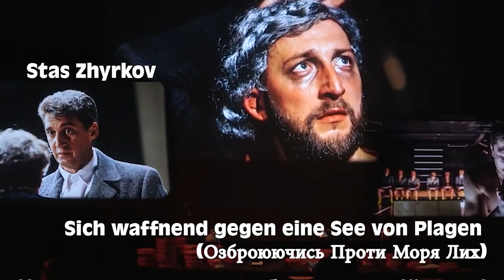Lessingtage 2023 I Thalia Theater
THEATERFESTIVAL
25. JANUAR-12. FEBRUAR 2023
„Um alles in der Welt“ – so lautet seit 2009 das Motto der Lessingtage in einer Welt, die tatsächlich selten so dissoziiert und disruptiv war wie derzeit. Es gibt keine Haupt- und Nebenthemen, sondern nur die Vielfalt einer zersplitterten Welt, in der geliebt und gehasst wird, in der das Schöne und das Hässliche, Krieg und Frieden auf nahezu unerträgliche Weise parallel existieren müssen – ja, eine Welt im Ausnahmezustand. Eine Welt, die wir uns noch vor wenigen Jahren so niemals hätten vorstellen können. Und trotzdem gilt der schöne Wittgenstein-Satz „Die Welt ist alles, was der Fall ist“.

Lessingtage 2023, das bedeutet – Vielfalt der künstlerischen Positionen: Erstmals bei den Lessingtagen zeigen wir den europäischen Regiesuperstar Romeo Castellucci! Wir freuen uns auf Yael Ronen, Hamburger Publikumsliebling seit „(R)Evolution“! Der New Yorker Taylor Mac (nominiert für den Pulitzerpreis, Preisträger des International Ibsen Award, dem „Oscar“ des europäischen Theaters) hat extra für Hamburg eine Spezialedition seines Welterfolges erarbeitet. Das estnische Künstlerduo Ene-Liis Semper und Tiit Ojasoo, die vor einigen Jahren Handkes „Die Stunde da wir nichts voneinander wußten“ und „Hänsel & Gretel“ mit Till Lindemann am Thalia Theater inszeniert haben, kommen wieder! Genauso wie Nicolas Stemann, den das Thalia Publikum vermisst. Die Dakh Daughters aus Kiew – zuletzt im April beim umjubelten Konzert „Ukraine Fire“ im Thalia zu sehen, präsentieren die Deutschlandpremiere ihrer neuen Produktion! Und, und, und…

Lessingtage 2023, das bedeutet – Vielfalt der Kunstformen: Intelligente Unterhaltung mit hohem ShowFaktor, Musiktheater, Installation, klassisches Sprechtheater, Performance, diskursives Dokumentartheater, immersives Theater, Lecture Performance – selten war die Stilvielfalt so groß!

Lessingtage 2023, das bedeutet – Vielfalt der Themen: In der Gaußstraße gibt es einen Schwerpunkt mit vier Positionen, die sich mit dem russischen Angriffskrieg auf die Ukraine und seinen globalen Folgen beschäftigen. Semper/Ojasoo zeigen aus weiblicher Perspektive und mit einem fesselnden Soundtrack weibliche Erfahrungswelten, in denen vom hedonistisch-urbanen Leben ebenso erzählt wird wie von Flucht und Vertreibung und anderen schwer miteinander zu vereinbarenden Parallelwelten der Moderne. In scharfem Kontrast dazu zeigt der rebellische ungarische Regisseur Jakab Tarnóczi Bilder der Vereinzelung, die einsame Nachtseite einer beschleunigten Welt.

Im Großen Haus vollbringt Yael Ronen das Kunststück, in der Form eines „Beinahe-Musicals“ von Metoo-Debatten und dem „glitschigen Hang der Identitätspolitik“ (SZ) zu erzählen. Castellucci konfrontiert uns auf verstörende Weise mit dem berühmten Milgram-Experiment: Wieviel bzw. wie wenig braucht es, unsere humanen Ansprüche aufzugeben und sie in Richtung Gewaltbereitschaft zu verschieben? Die queere Show von Taylor Mac ist eine alternative, kaum je da gewesene Gegenerzählung zur Geschichte der USA aus der Perspektive marginalisierter Gruppen. Und schließlich Nicolas Stemanns Antikenbearbeitung: eine paradigmatische Geschichte darüber, dass wir bei krassem gesellschaftlichem Versagen gern zwar nach Schuldigen suchen können, in aller Regel aber in den eigenen Spiegel schauen sollten…

Lessingtage 2023 – Premieren des Thalia:
„Die Besessenen“ von Albert Camus (Regie: Jette Steckel) fragt: Unter welchen Bedingungen ist Freiheit eigentlich möglich? Und Huxleys „Schöne neue Welt“ in der Regie von Amir Reza Koohestani? Sie ist natürlich nicht schön. Gegen Avatare, geklonte genmanipuliert optimierte Menschen, denen das Menschliche ausgetrieben wurde, gibt es eine Rebellion, die das Menschliche – in seiner ganzen Ambivalenz – zurückersehnt…

Das Festival bildet die Welt ab, und diese ist derzeit ein Wimmelbild – schwer lesbar. Ihre Verständlichkeit hat abgenommen. Vielleicht wird sie mit Hilfe der Künste lesbarer.